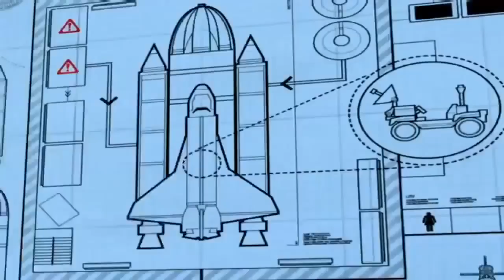Lego City Police Lego Fireman Firetruck Cartoons about Lego City Movie for kids Episodes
Lego City Police Lego Fireman Firetruck Cartoons about Lego City Movie for kids Episode with a great long video to keep the little ones entertained while learning and having fun with the Lego City characters that the kids love.